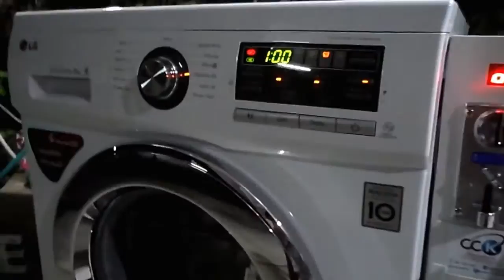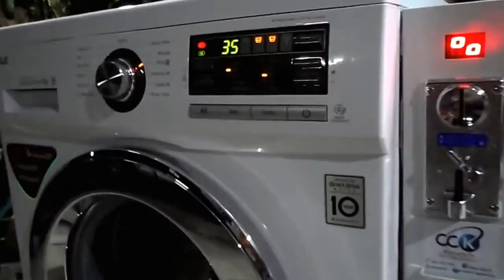เครื่องซักผ้าฝาหน้าติดกล่องหยอดเหรียญโดย CCK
เครื่องซักผ้าฝาหน้า LG รุ่น WD-14070TD ติดกล่องหยอดเหรียญแบบเลือกโปรแกรมซักได้ ลูกค้าเพียงหยอดเหรียญไม่ต้องกดปุ่มใดๆ เครื่องทำงานโดยอัตโนมัติ ในคลิปตั้งโปรแกรม60นาที อุณหภูมิ 60องศา รอบปั่น800/รอบต่อนาที จุดเด่น มีระบบน้ำร้อน ซักสะอาดไม่ทิ้งคราบ ใช้น้ำน้อยเพี่ยง ซัก7ลิตร ล้าง8ลิตร2เที่ยว เท่านั้น ใช้ไฟ0.4หน่วย หากค่าน้ำหน่วยละ15บาท ไฟฟ้าหน่วยละ7บาท คิดค่าใช้จ่ายได้ น้ำ23x15*1000=.35 ไฟ.4x7=2.8 รวมได้3.15บาท